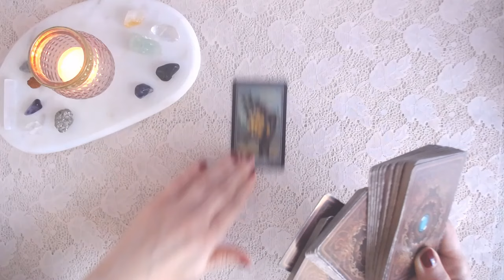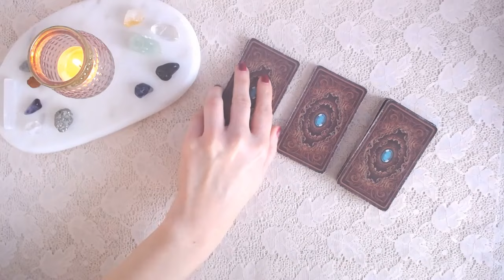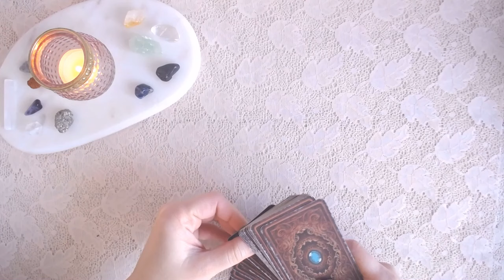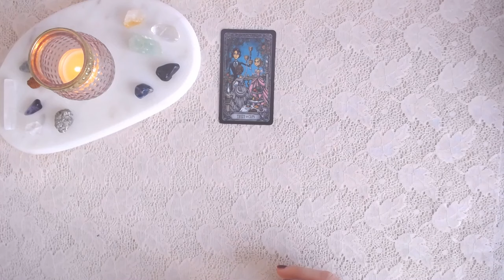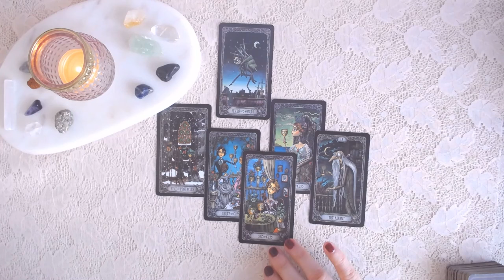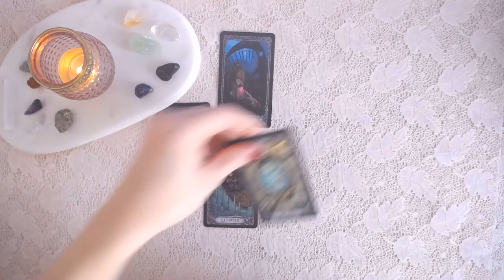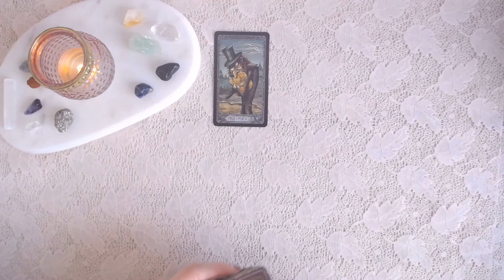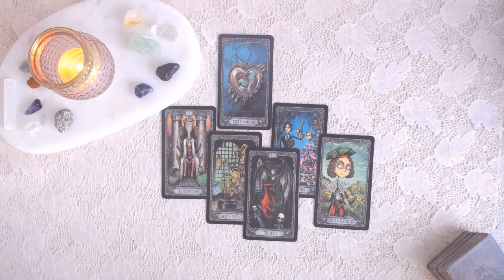Horoskop tygodniowy od 15 do 21 kwietnia 2024 - TAROT - Wszystkie znaki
Cześć ! Dziś horoskop tygodniowy od 15 do 21 kwietnia 2024 roku dla wszystkich znaków zodiaku. Jest to czytanie z kart tarota, w którym zobaczymy zbliżający się tydzień pod względem możliwości i szans. Dzięki wskazówkom i radom, horoskop tygodniowy pozwoli na lepsze podejście do sytuacji, które mogą się wydarzyć w zbliżającym tygodniu.
Pozdrawiam :)

Czasówka:
00:00:00 Baran
00:06:06 Byk
00:14:41 Bliźnięta
00:20:08 Rak
00:26:47 Lew
00:34:28 Panna
00:42:25 Waga
00:51:30 Skorpion
00:58:40 Strzelec
01:05:02 Koziorożec
01:12:38 Wodnik
01:21:53 Ryby

Kanał „Dama Karo Tarot” oraz treści na nim emitowane służą celom rozrywkowym i przeznaczone są dla osób pełnoletnich. Każdy ogląda czytania, rozkłady z własnej woli i na własną odpowiedzialność. Moje porady, sugestie nie zastąpią wizyty u lekarza, prawnika czy psychologa. Autorka kanału nie bierze odpowiedzialności za stosowanie się do zawartych treści w filmach.